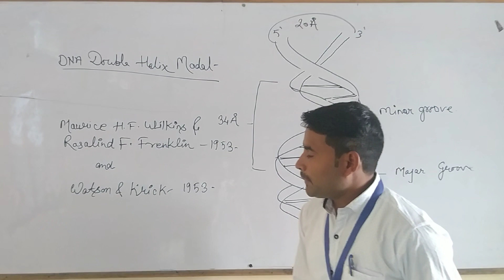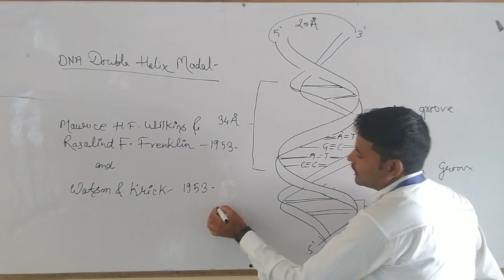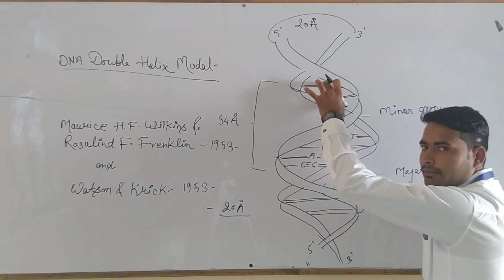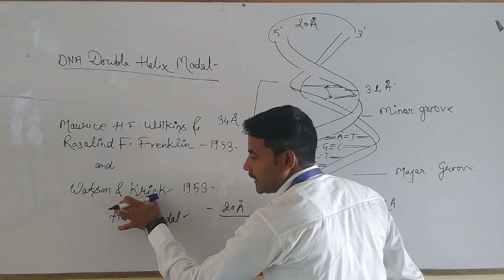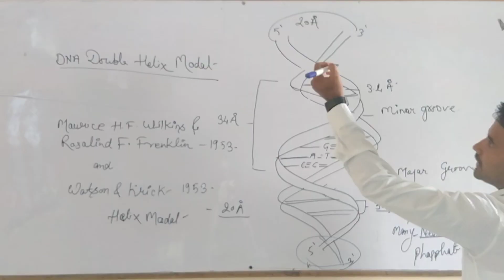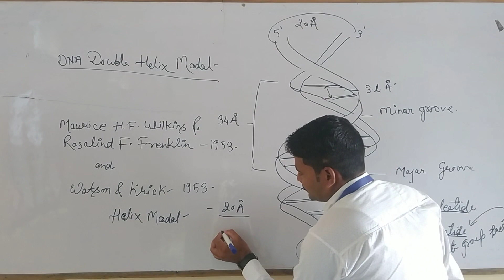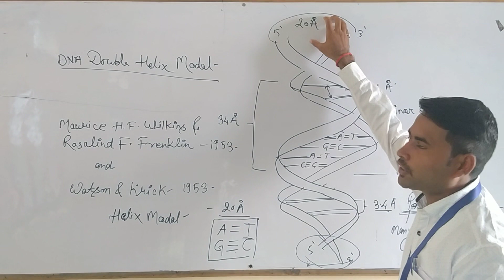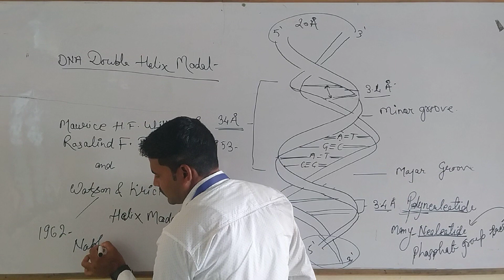zoology ( genetic) DNA ( double helix modal ) by Ravendra sir